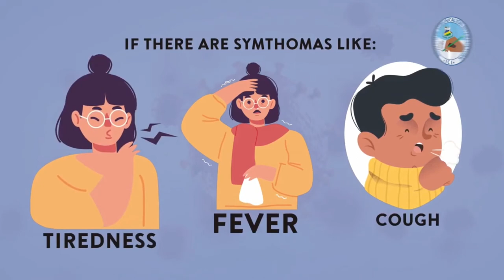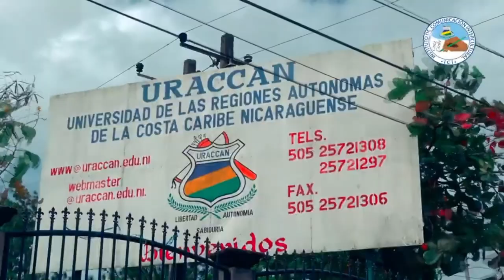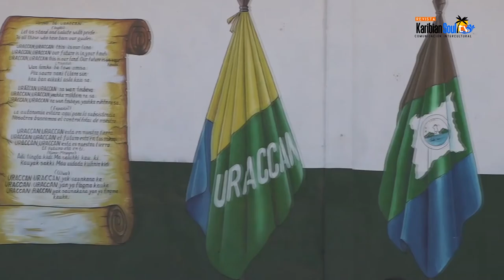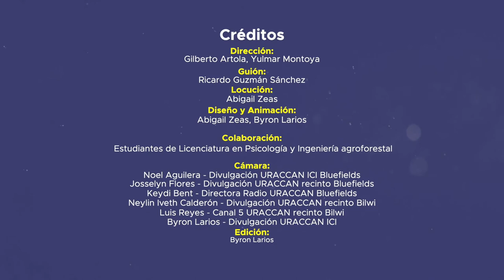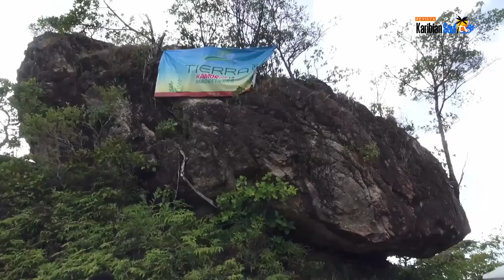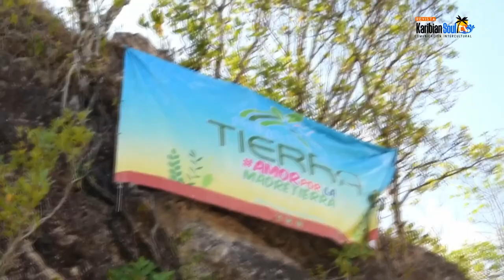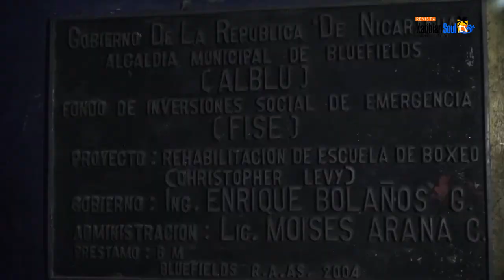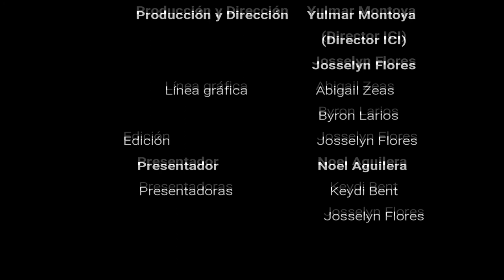Revista Karibbian Soul Tv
En esta nueva edición, te traemos mensajes sobre la prevención del Covid19, de igual manera conoceremos acerca de la escuela de boxeo Cristhofer Levy, en Bluefields, donde jóvenes costeños apasionados por este deporte se reunen a diario para entrenear. Te traempos un reportaje especial acerca de la maestra Elizabeth Salomon, coordinadora del IPILC, en URACCAN Bilwi. También te presentaremos una nota sobre la inauguración del "Parque Ecológico del Adulto Mayor El Pool" en Bluefields.

También te invitamos a saber más de las acciones que realiza la universidad comunitaria intercultural desde sus cuatros recintos y extensiones universitarias, entrando a nuestro sitio web

Conoce sobre la edición de la Revista especializada en Comunicación Intercultural URACCAN al día, donde podrás leer datos sobre los procesos emblemáticos que impulsa la universidad para el fortalecimiento de la Autonomía Regional y la Vida Estudiantil en URACCAN, entra al siguiente enlace e informate un poco más: